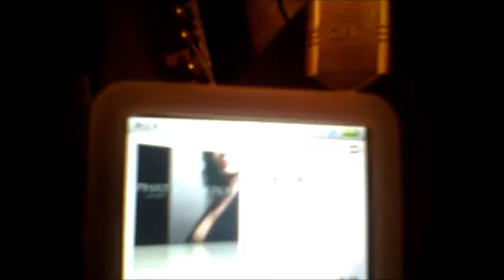Phat Phunktion Never Be The Same 叩いてみた.mp4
Ｃｏｖｅｒ　　ｄｒｕｍ　japan